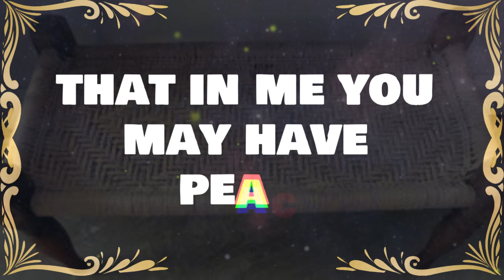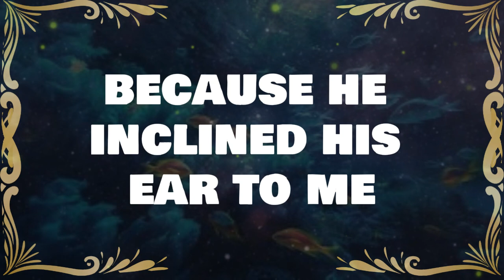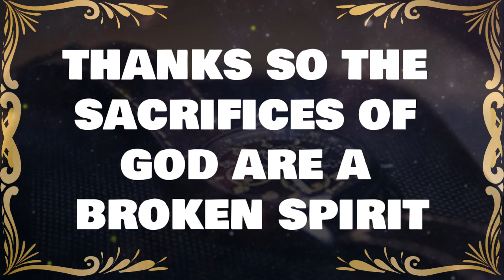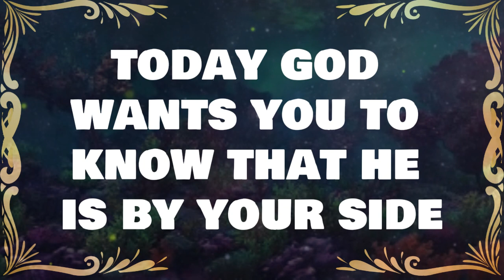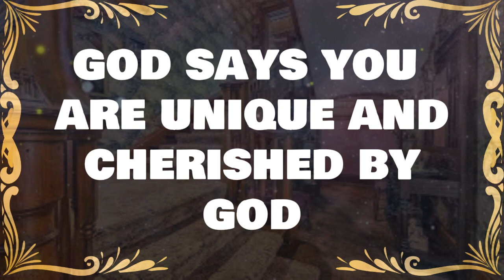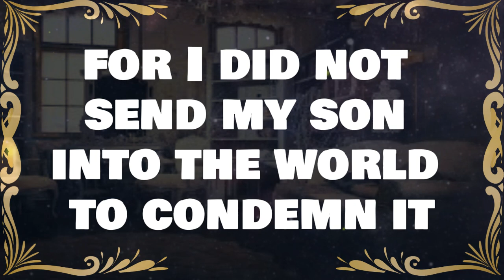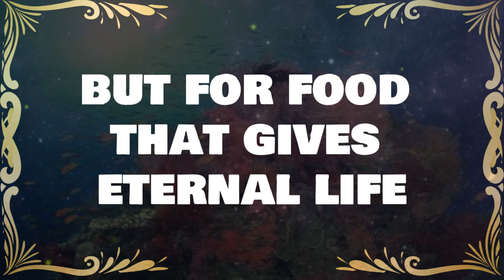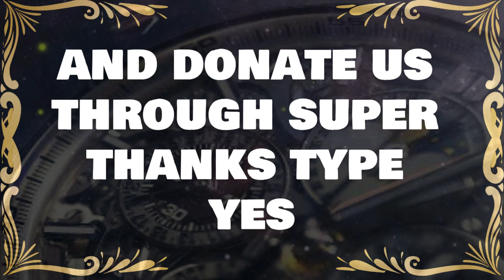💌God message: Someone has blocked your number and is using another number to.✝️ Angels Message 1111